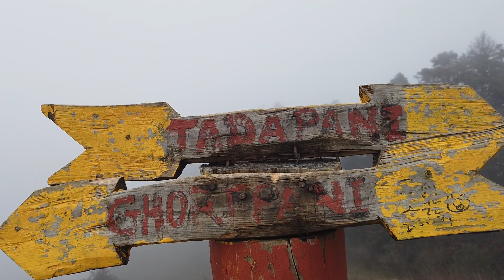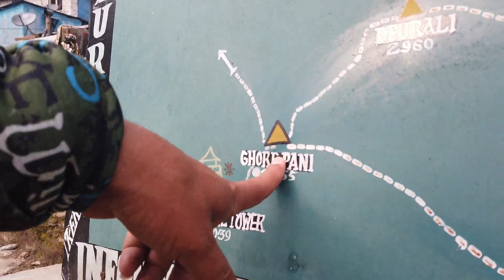Poon Hills & Annapurna Base Camp Trek PART2 ไป อันนาปุรณะ เนปาล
Poon Hills & ABC PART2-APRIL2019